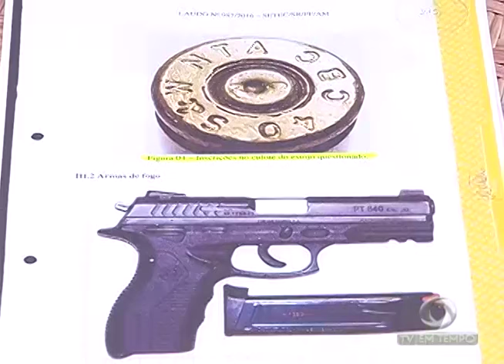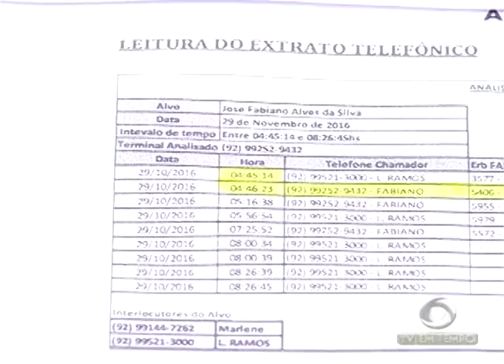Um assaltante morre e outro é preso em Manaus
01º BLOCO JORNAL 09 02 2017 - Um assaltante morre e outro é preso em Manaus